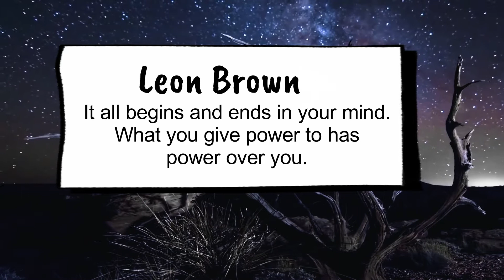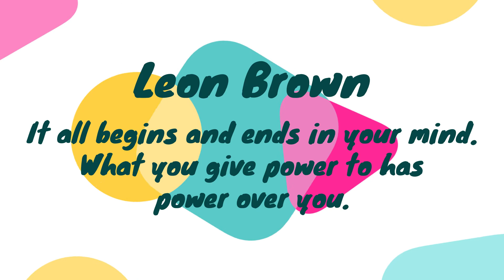Emotional Wellbeing Quotes | Leon Brown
Emotional wellbeing quotes to nourish your mind, body and spirit.

Leon Brown
"It all begins and ends in your mind.
What you give power to has
 power over you."